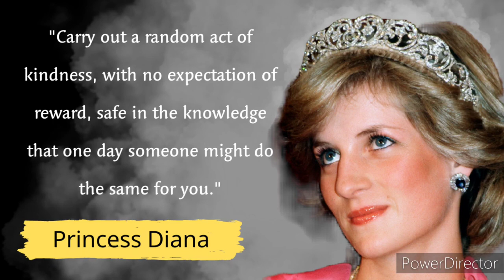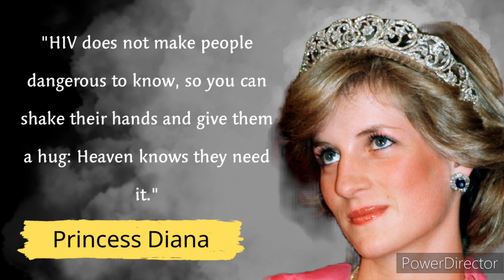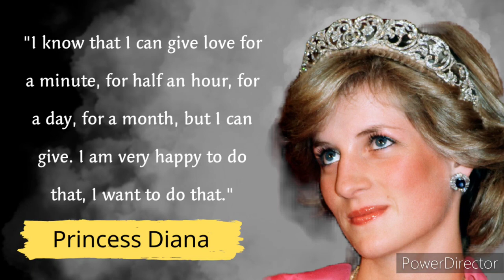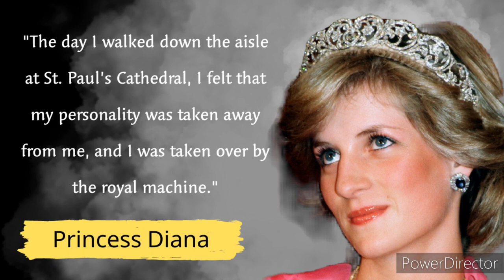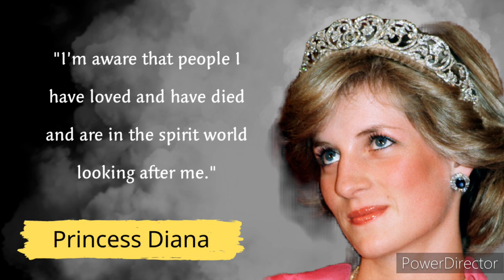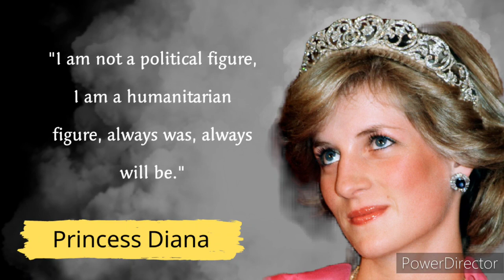Princess Diana's Wise Words - Remember These When You're Young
The British royal family include Diana, Princess of Wales. She was the mother of Princes William and Harry and King Charles III's first wife. Because of her activism and allure, Diana became a global figure who enjoys enduring fame and nearly unheard-of levels of public adoration.

born on July 1st, 1961 in Sandringham, England

died on August 31st, 1997 in Paris, France at University Hospitals Pitié Salpêtrière - Charles Foix.

Charles Spencer and Lady Sarah McCorquodale are siblings.

MORE

Married to: Charles III (m. 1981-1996)

Prince Harry, Duke of Sussex, with Prince William

Wales

Parents: John Spencer and Frances Shand Kydd

Burial: Althorp Estate, United Kingdom, 6 September 1997